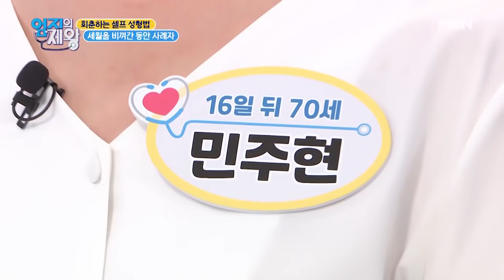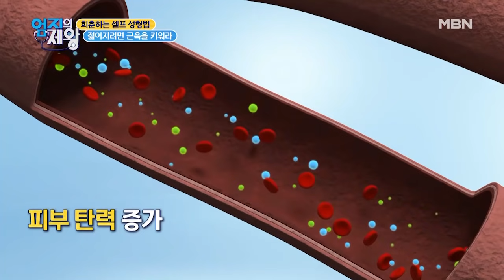내년이면 70세?! 20년 젊어 보이는 최강 동안의 비법은? MBN 201215 방송